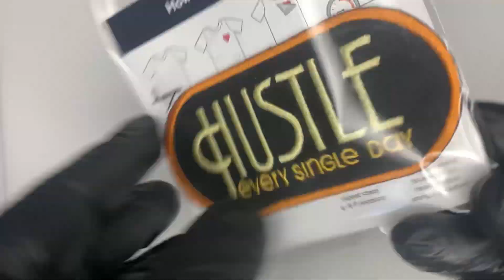| Embroverse | Hustle Every Single Day Patch – Inspirational Quote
Product Details:

High-Quality Embroidery
Classic Iron-On Backing with Adhesive
Premium Twill and Gabardine Fabric
Reinforced Viscose and Polyester Thread
Machine Washable Once Applied
Size 1: 3.8 x 1.9 inches (9.7 x 4.9 cm) – Black
Size 2: 3.9 x 1.9 inches (9.9 x 4.8 cm) – Brown
Custom Options Available
Hustle Every Single Day Patch

The Canadian company Embroverse corp. provides the following services:

- Sales of ready-made embroidered patches
- Custom patches
- Custom embroidery digitizing

We use a premium twill/gabardine fabric with viscose and polyester threading to give each patch a clean, high-quality look that stands out. You can Sew or Iron It on any clothes or t-shirts, hats, bags, saddlebags, backpacks, jackets, pants, vests.